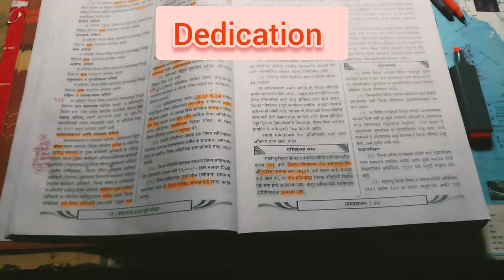Combine Mpsc Night study /motivation /mpsc upsc hardwork crack Night study